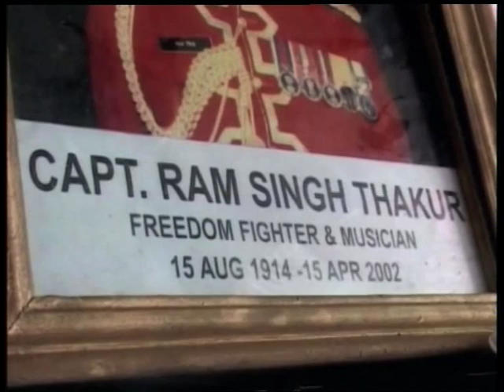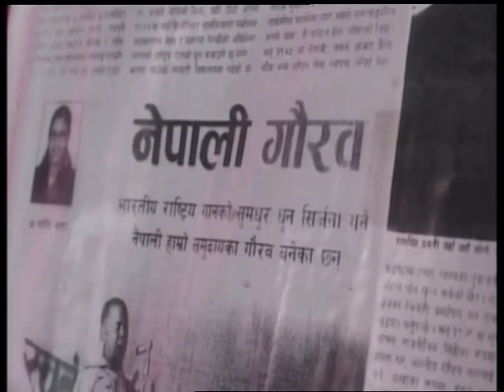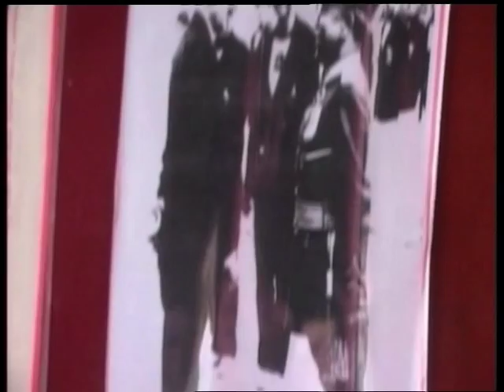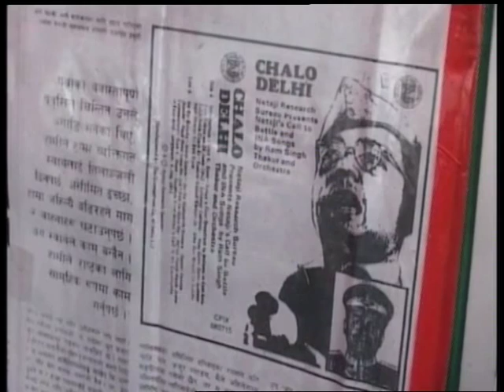A Nepali composer of Indian National Anthem remembered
Captain (late) Ram Singh Thakur, an Indian freedom fighter, musician and composer of Nepali origin, who composed a number of patriotic songs including the Indian National Anthem (Jana Gana Mana), was remembered on his 100th birth anniversary.